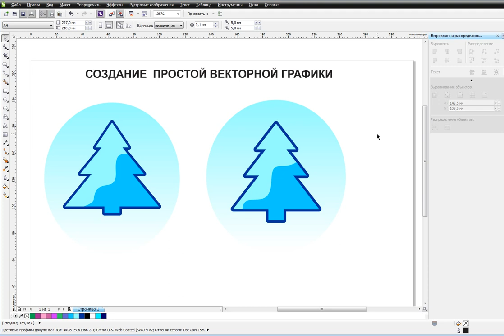CORELDRAW (2) Создание простой графики. How to create simple vector. Авторская Лаборатория Дизайна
Free lesson! Привет друзья! Я Сара, преподаватель компьютерной графики в учебном центре Авторской Лаборатории Дизайна.
Давайте создадим простую векторную графику по образцу..
سلام به همه٬ دوستان… سارا٬ یک معلم کورل دراو در مرکز اموزشی هستم. همین الان یک گرافیک برداری را برای شما انجام میدم. Hello to all friends… I m Sarah, a Coreldraw teacher at the training center. Right now i will do for you a small exercise .

Приглашаем на наши онлайн-занятия (Coreldraw, Photoshop, Illustrator, 3d max, ArchiCAD, Seamly 2d). Наш сайт: